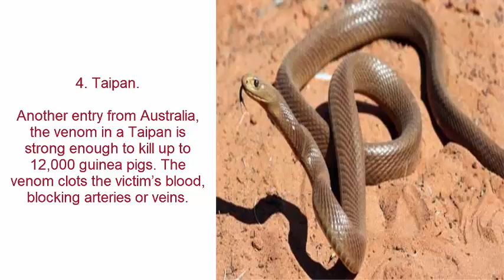Most Malign snakes Documentary